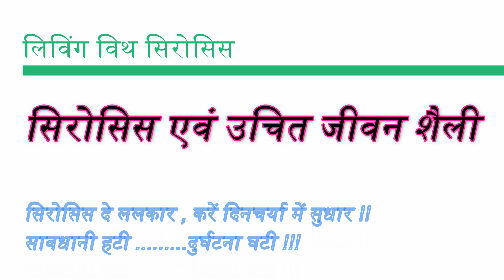सिरोसिस एवं उचित जीवन शैली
सिरोसिस का  होना दुर्भाग्यपूर्ण खबर है। आपको कई जांच, रक्त परीक्षण, अस्पताल के दौरे, रेफरल और डॉक्टरों से निपटना होगा। यह तुरंत निपटने के लिए बहुत कुछ है। हालांकि सिरोसिस एक लंबी बीमारी है। इसका मतलब है कि आपको पिछले कई सालों से सिरोसिस हो सकता है और आप इससे अनजान थे। साथ ही यह सिरोसिस आपको अधिक परेशानी दिए बिना कई और वर्षों तक जारी रह सकता है। तो यह अनिश्चित काल 1-2 साल से लेकर एक दशक या उससे अधिक तक  भी रह सकता है। इसलिए यह आपके शरीर की सामान्य स्थिति में धीरे-धीरे गिरावट होता  है, इससे पहले कि आप वास्तव में लीवर की विफलता के अंतिम चरण में पहुंचें।
एक स्वस्थ जीवन शैली सिरोसिस में शरीर की इस क्रमिक गिरावट से बचा सकती है। यह वीडियो सरल जीवनशैली में बदलाव की रूपरेखा तैयार करता है जिसे आप अपनी स्थिति में इस क्रमिक गिरावट से बचाने के लिए अपना सकते हैं। इन जीवनशैली में बदलाव को शामिल करने से आपको सिरोसिस के साथ  जीवन जीने में मदद मिल सकती है। साथ ही यह आपको जटिलताओं से बचने और  जीवन वृद्धि  में मदद कर सकता है।

वीडियो सामग्री केवल सूचनात्मक और शैक्षिक उद्देश्यों के लिए उपलब्ध कराई गई है। वीडियो सामग्री का उद्देश्य पेशेवर चिकित्सा सलाह, निदान या उपचार का विकल्प नहीं है। चिकित्सा स्थिति के संबंध में अपने किसी भी प्रश्न के लिए हमेशा अपने चिकित्सक या अन्य योग्य स्वास्थ्य प्रदाता की सलाह लें। आपने साइट पर जो कुछ पढ़ा या देखा है, उसके कारण कभी भी पेशेवर चिकित्सा सलाह की अवहेलना न करें या इसे लेने में देरी न करें।